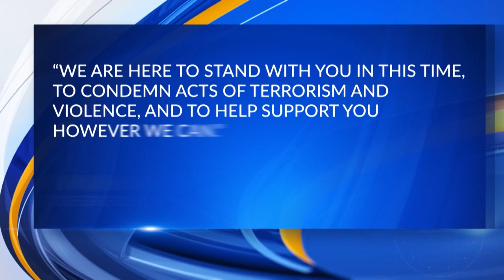Raleigh tech companies support Israeli co-workers amid Hamas terrorist attacks, war